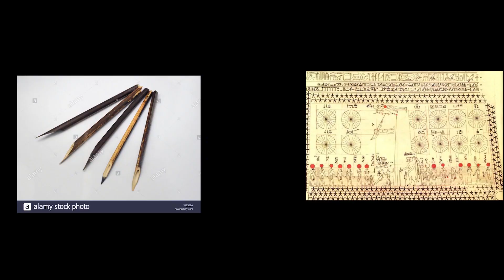What are Ancient Egypt's legacies to the modern world?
Egypt has left many legacies that leave an impact on modern life such as architecture, science, math, medicine, and religion. In this video, we are going to unravel them altogether.